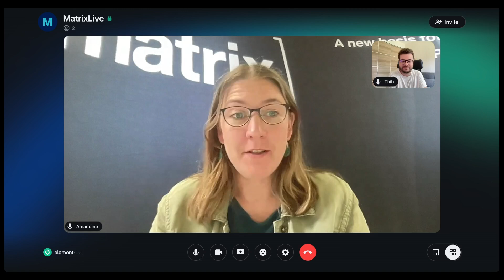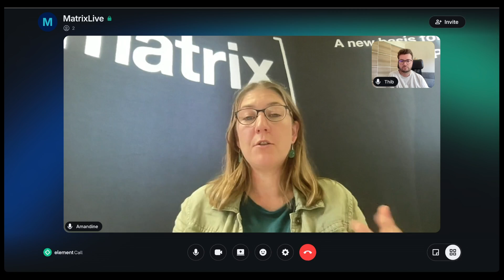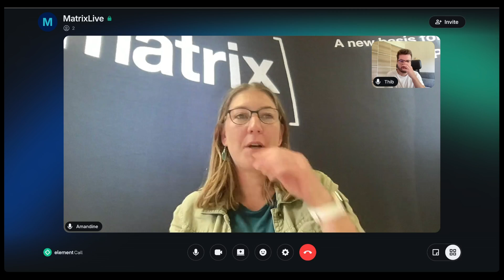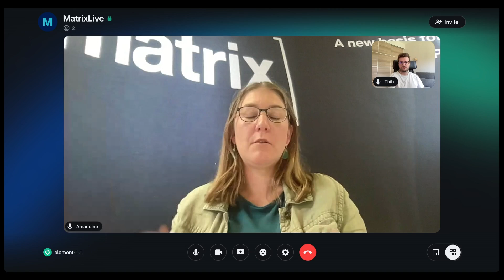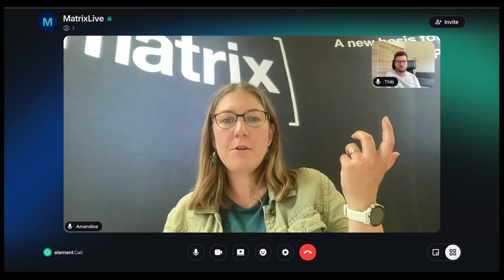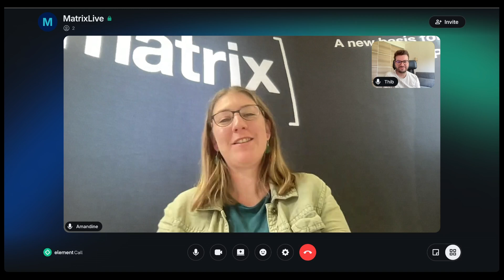Matrix Live S11E02 – Introducing Premium Accounts on Matrix.org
Amandine announces Premium Accounts on Matrix.org. Does it mean everyone has to pay? What perks does it bring? What can we generally expect from it?